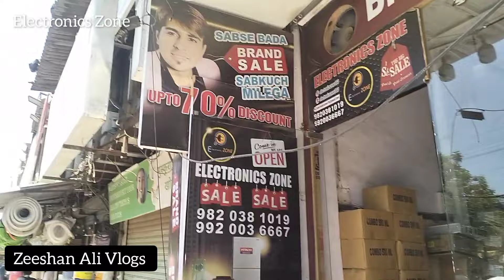Unbeatable Saving On Mumbai Cheapest Shop | चौंकाने वाले रेट मुंबई में सबसे सस्ती दुकान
Address - shop no 135, near Oscar hospital, & Pooja building, Ganesh nagar, kandivali ( w ) Mumbai 67

More Inquiry For The Products Please Contact the Shop No :
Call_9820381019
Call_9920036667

cheapest shop in Mumbai
wholesale market
wholesale market in Mumbai
व्होलसेल बिज़नेस प्लान
wholesale 99
kitchen items wholesale
rasoi bartan
steel bartan price
home appliances
Mumbai wholesale market
utensils wholesale Mumbai
steel bartan wholesale market
utensils manufacturer
home appliances shop in Mumbai
home appliances warehouse
home appliances wholesale price
wholesale retail
wholesale bartan
kitchen appliances wholesale
kitchen items wholesale
kitchen utensils wholesale Mumbai
cheap Price bartan wholesale
kitchen items wholesale in Mumbai
household items in Mumbai
household items wholesale price
wholesale warehouse
business Idea
business tips
stainless steel bartan wholesale
Mumbai wholesale shop
Mumbai sabse sasti dukan
Mumbai sabse sasti shop
crawford wholesale market Mumbai
crawford market Mumbai
home appliances for gift
arihant home appliances
top kitchen appliances wholesale
Zeeshan Ali Vlogs